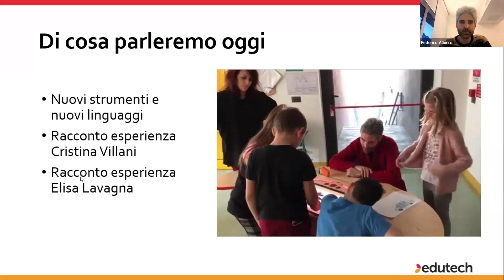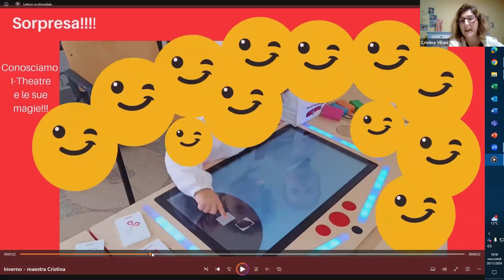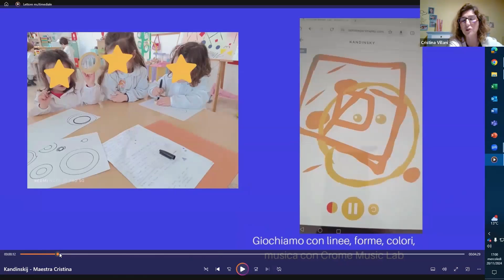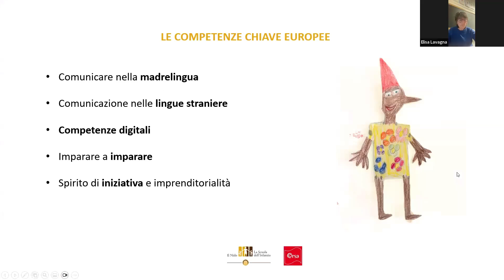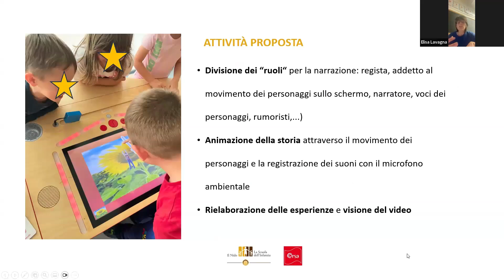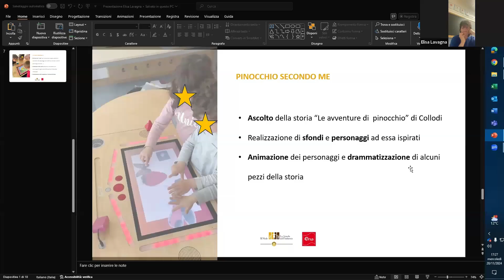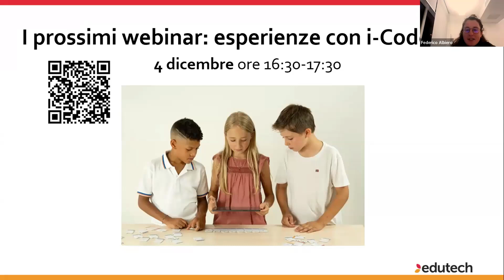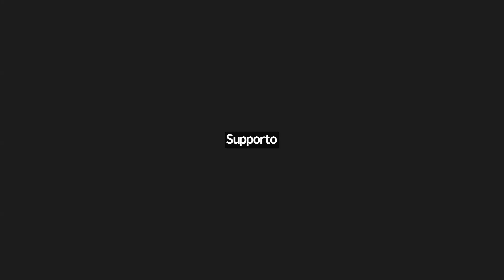Webinar "Racconto di esperienze con i Theatre" del 20 novembre 2024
Scopri le potenzialità di i-Theatre per la scuola dell'infanzia!